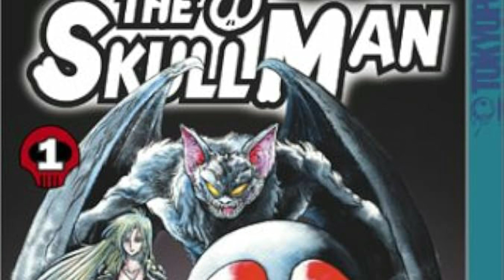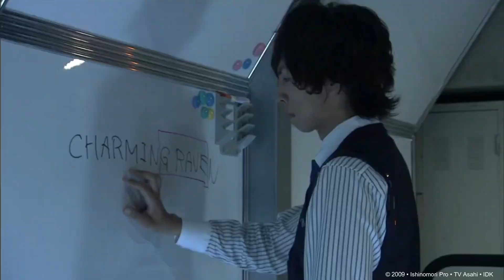finalmente assisti KAMEN RIDER W!!!É bom?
Kamen Rider W é uma das séries mais elogiadas e amadas pelo fandom,e recentemente eu assiti a série inteira e hoje vou estar falando o que achei dela!!!Será que foi boa?Vamos descobrir isso hoje!